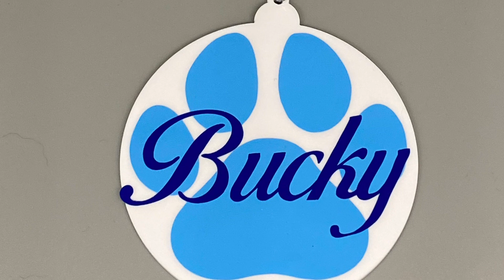Willow Crafting Cove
Welcome to to my Channel, check out my hand made items in this video! From Keychains, Christmas Baubles, Cold and hot cups and plenty more.

Instagram: Willow Crafting Cove

Facebook: Willow Crafting Cove